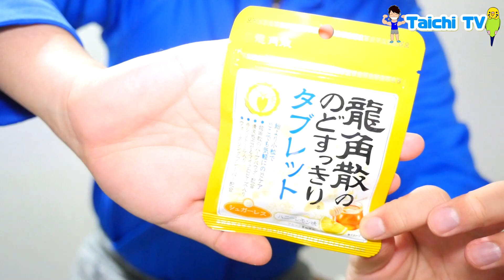トレーナーは良く話す仕事でもある…喉のケアにおすすめの商品はこれ！